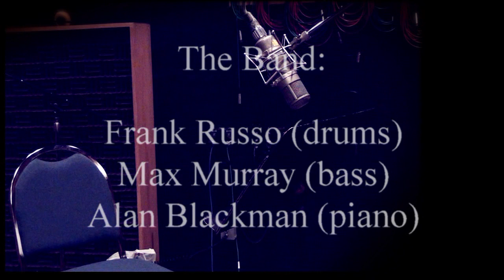D.C. Farewell - Uptown Vocal Jazz Quartet featuring Richie Cole (High-Def)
The late, great Richie Cole performs his song, "D. C. Farewell," with the Uptown Vocal Jazz Quartet, in an arrangement by the group's leader, Ginny Carr, accompanied by Alan Blackman (piano), Max Murray (bass), and Frank Russo (drums).  (HD Video)